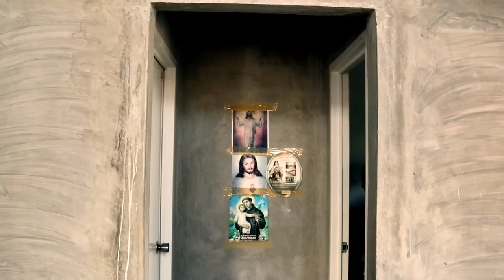Heinz Dilemma (Kohlberg's Moral Development Theory)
This is a final output and requirement for our "Child and Adolescent Learner and Learning Principles" subject.

I uploaded this in my channel since I believed that it will be useful for other students who are also dealing with the same topic - Theory of Moral Development.